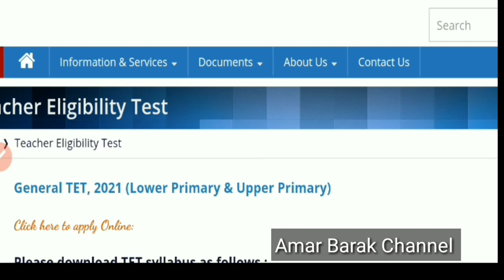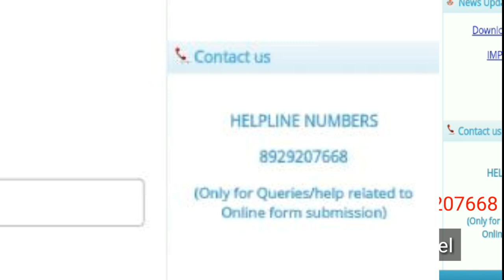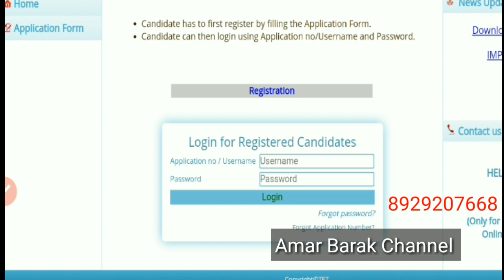Assam TET. Online Apply করতে গিয়ে অসুবিধার সমাধান .EXAM Centre big update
Education Department announcement for teacher eligibility test for upcoming